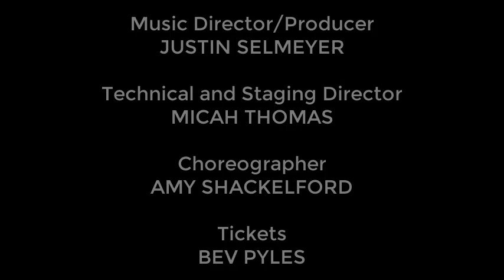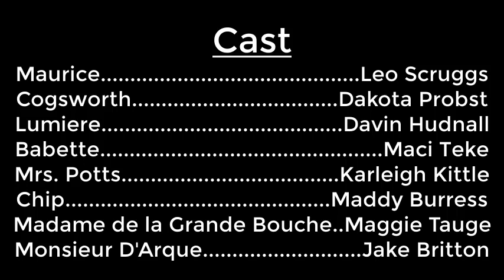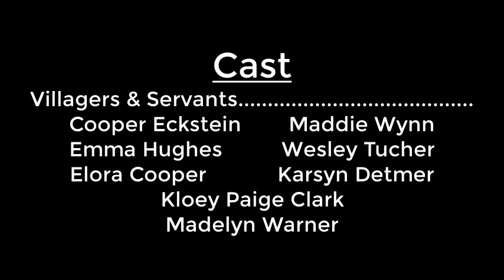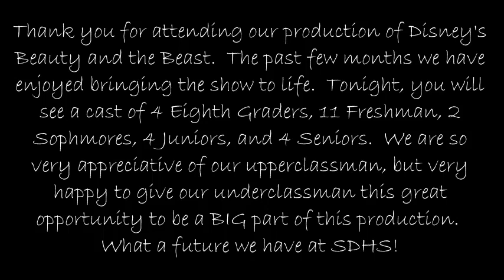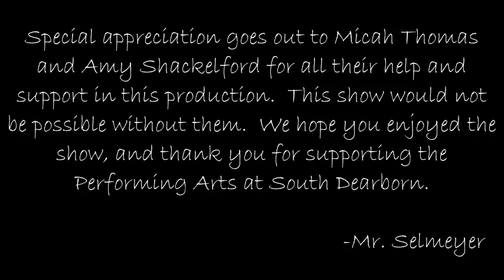South Dearborn Music Department presents Disney's Beauty and the Beast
Please excuse the poor video quality.